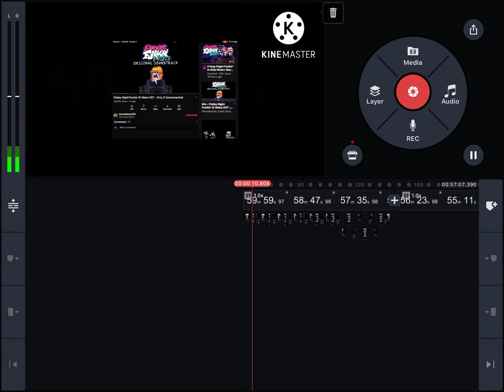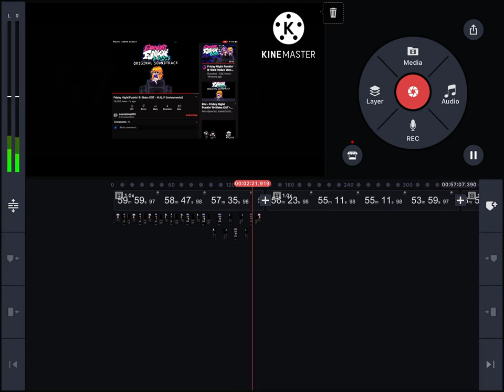Beta Mix B-Sides B.L.A.M.M.E.D Inst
This was the instrumentals for B-Side B.L.A.M.M.E.D, but the file was corrupted and I lost all my progress, I still have this old version though!